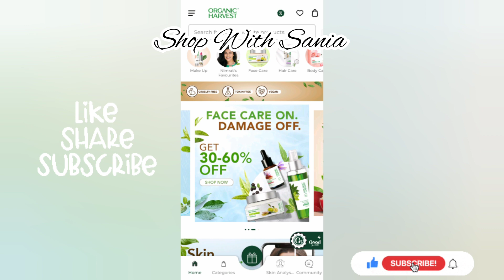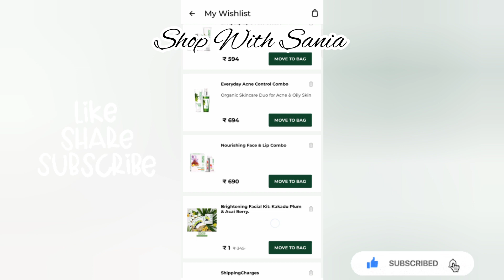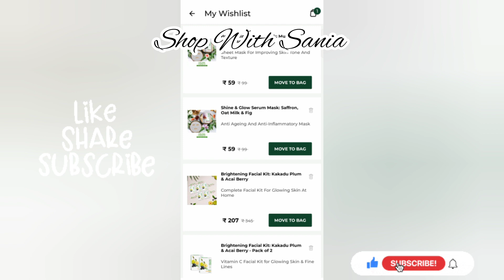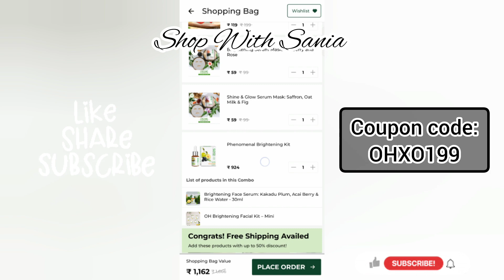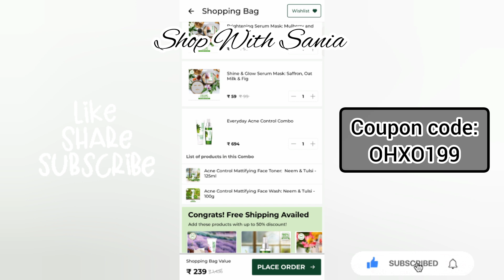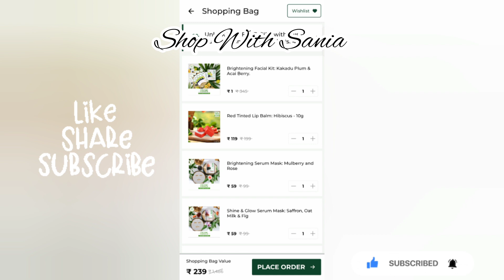Organic harvest New LooT Offer🎉|Free shopping loot today|Rs.1 Facial KiT💫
First Add This Rs.1 Facial KiT👇🏻
Then add Any 1 combo from below👇🏻

Ab Koi bhi product apne hisaab se add kar len sort lagake..

Search Topics👇
free shopping
free shopping
free product
loot offers
lakme offer
lakme offers today
lakme official
lakme office makeup
lakme office
lakme peel off mask
lakme loot offer
lakme salon offers
lakme lipstick offer
lakme combo pack offer
lakme anushree box how to track order
lakme anushree box
lakme
lakme makeup kit
lakme makeup box
lakme cc cream
lakme box
lakme foundatio
lakme trousseau box
lakme offer today
lakme biggest loot offer
lakme anusheee box
lakme folding pouch
lakme free gifts
lakme 3000 free gifts